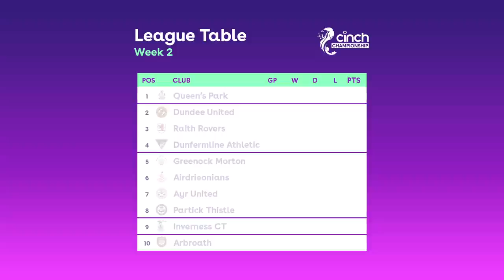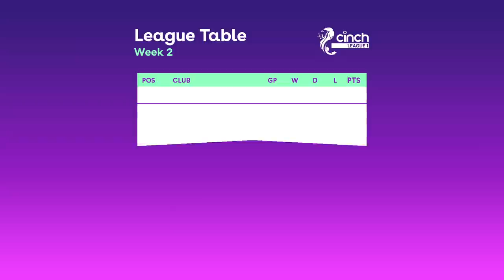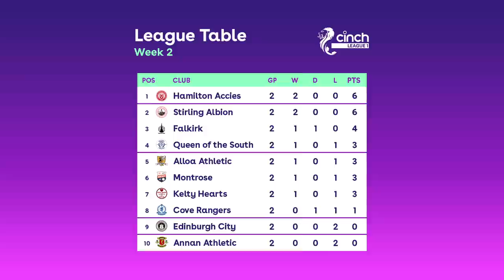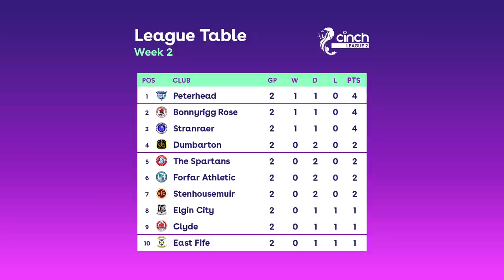Dundee United Rescue Point At The Death! | Scottish Football Round-Up | cinch SPFL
Highlights from every game from Gameweek 2 of the cinch Championship, League 1 & League 2 seasons.

00:00 Introduction
00:22 cinch Championship
11:41 cinch League 1
22:12 cinch League 2